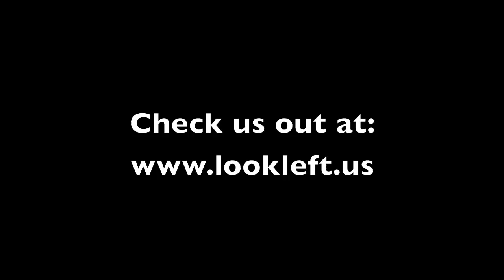Look Left - Anthrocon 2012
This'll be happening.